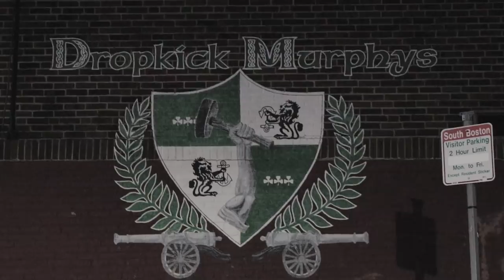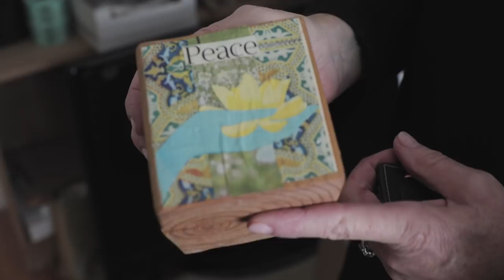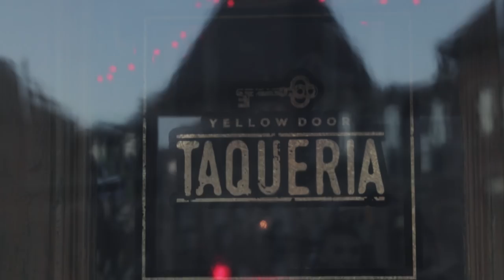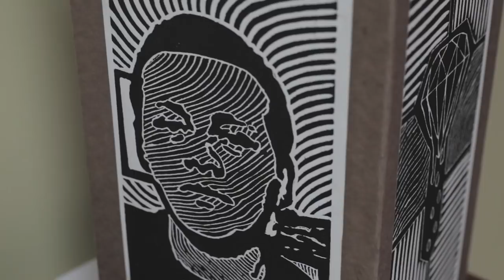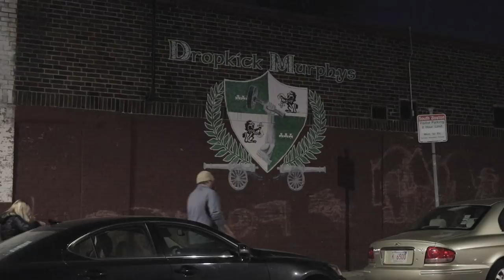A Day in the Life of Ken Casey of the Dropkick Murphys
Come along and soon you'll say 'I'm Shipping Up To Boston'! Ken Casey plays bass and sings in the Boston Celtic punk group, the Dropkick Murphys, but that only scratches the surface of who he is and what he accomplishes in a day. From distributing charitable donations from The Claddagh Fund and visiting some of the people and places that money helps, to presiding over bouts at Murphy's Boxing alongside friend and legend Micky Ward, Ken is always busy. Don't forget looking in on his two restaurants or practicing with the band before they head to Europe.